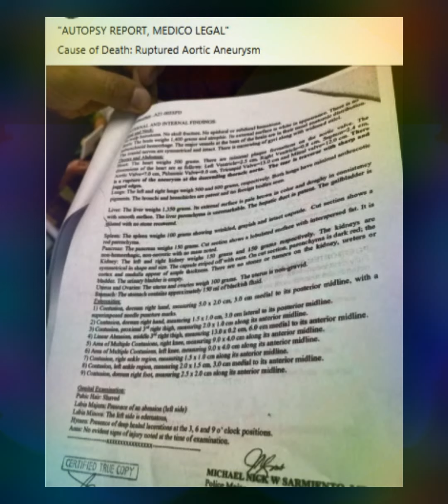Lumapit na si Sharon Dacera sa Espiritista|Christine Dacera case update |aw aw TV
Sharon Dacera lumapit sa espiritista oh Psychic para malaman kong ano ang tunay na iki namatay ng anak niyang si Christine Dacera.